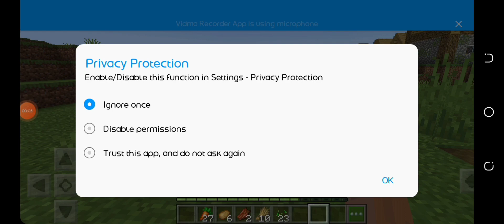play with minecraft